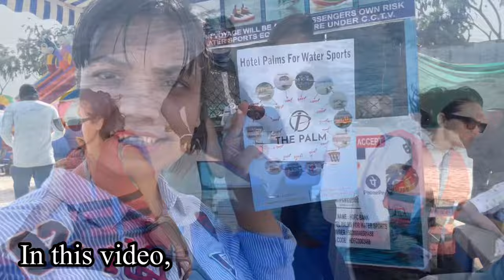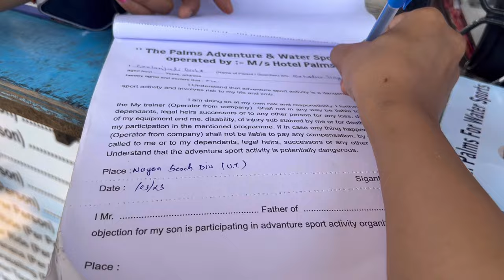Nagoa Beach, Diu || Enjoy All Activities 😍 Daman and Diu Island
Hey Guys,
I am going to Diu Island with my family and Enjoy activities in Nagoa Beach.
And soon I will share my upcoming vlogs.